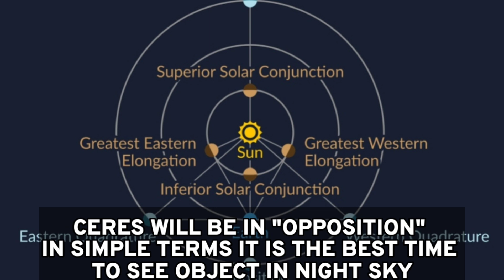CERES IN NIGHT SKY 🔥 | SKY IN A MIN. | EP. 2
No image belongs to me.
Info with help of:-
Apps: Sky Tonight